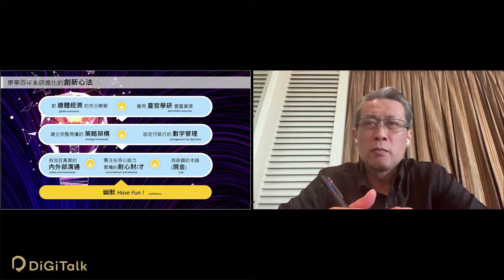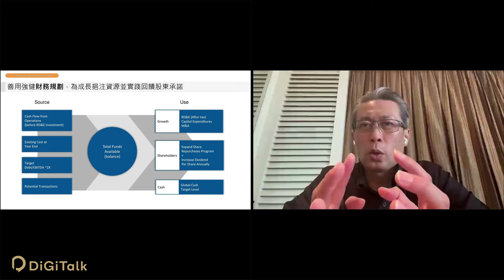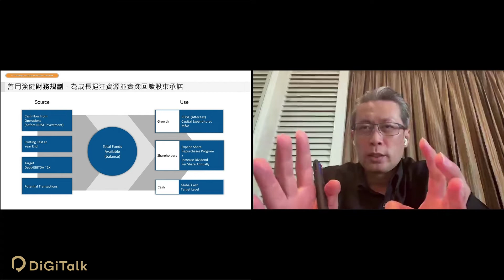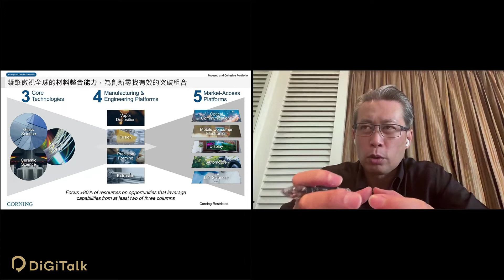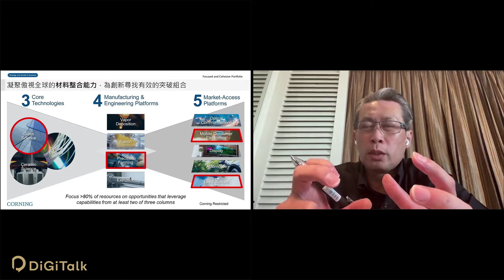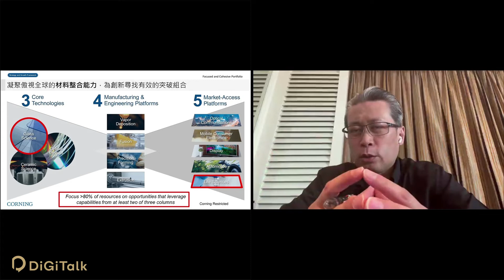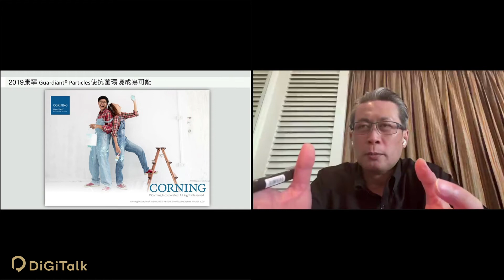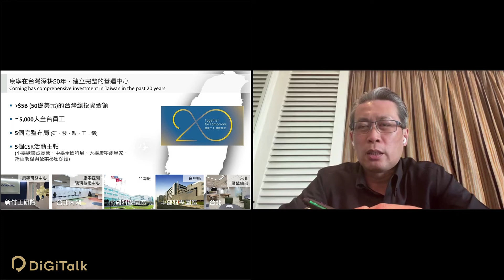百年企業的創新變革之道【康寧曾崇凱】｜DiGiTalk 010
轉型需要創新，但創新成功並非亂槍打鳥的偶然，唯有具方法論的創新，從新技術、新產品、或新服務模式帶來的決定性競爭優勢，才能有效推動事業體向上提升，並度過企業每個重大的轉折點。

康寧企業發展至今已逾百年，也曾遇過股價暴跌危機，可仍憑藉研發與核心技術，成為全球屹立不搖的玻璃業龍頭；第10集DiGiTalk，邀請到康寧企業中國區總裁曾崇凱，分享康寧延續近兩世紀，以創新保持企業韌性的獨門心法。

影片章節
0:00 開場
1:37 來賓介紹-康寧顯示科技(中國)有限公司 曾崇凱總裁暨總經理
4:56 康寧百年系統進化的創新心法
8:33 康寧創新策略架構
9:42 百年企業的財務規劃
11:05 康寧獨有的345材料整合策略
12:58 80/20研發投資策略
13:36 80%既有技術創新研發
17:33 20%破壞式創新研發
22:38 康寧怎麼看低碳轉型及做了什麼布局？
26:44 總結